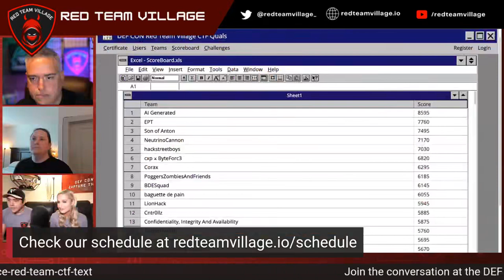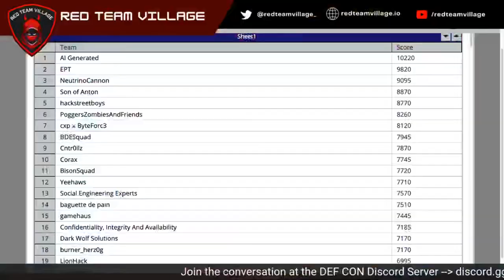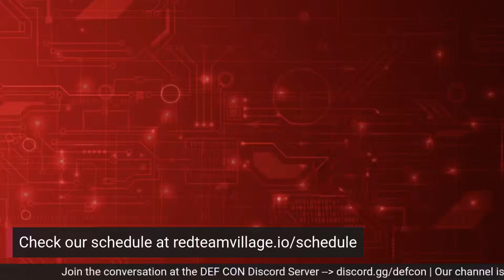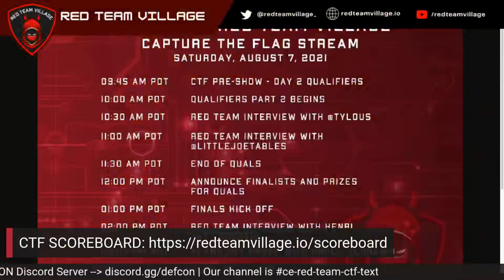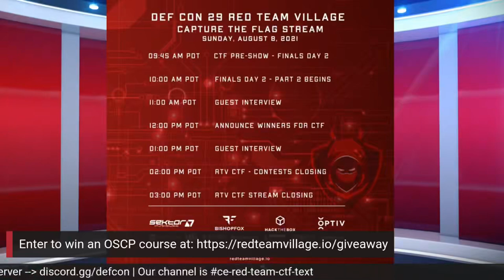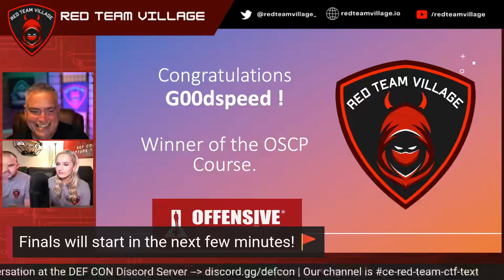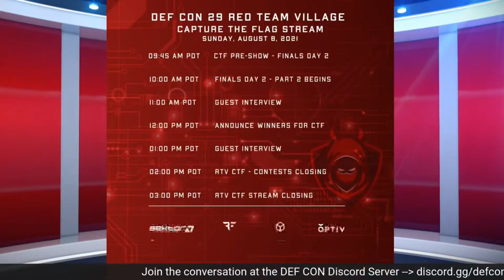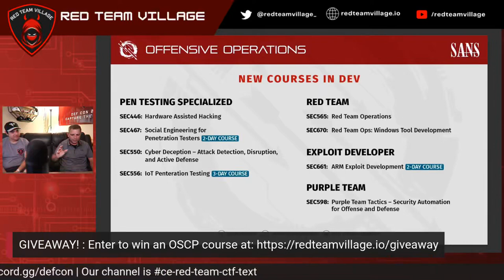DEF CON 29 Red Team Village - CTF Day 2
Red Team Village CTF Day 2